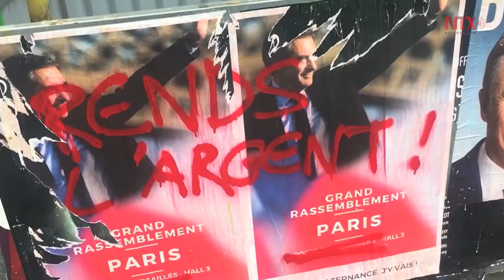Inicia oficialmente campaña de presidenciales francesas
Las autoridades han colocado espacios especiales para los anuncios proselitistas, cada uno de los 11 aspirantes tiene derecho al mismo tiempo de presencia en las radios y televisoras públicas